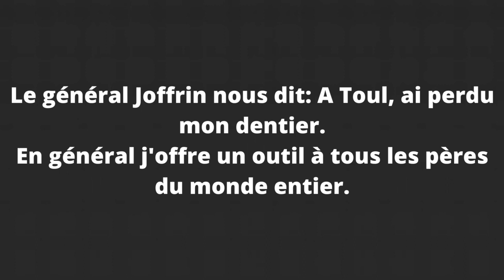Le général Joffrin nous dit: A Toul, ai perdu mon dentier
En général j'offre un outil à tous les pères du monde entier."

A collection of most hardest, most funny, and best French tongue twisters.